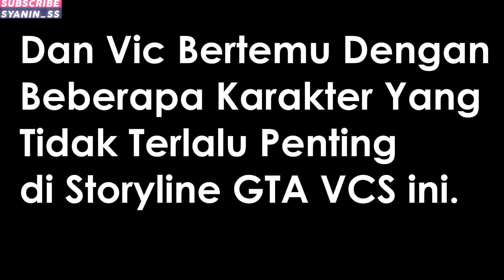(KEDALUWARSA) Seluruh Alur Cerita GTA Vice City Stories Hanya 18 MENIT - Awal Kisah Terjadinya GTA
MABAR YOK !!
Social Club : SyaninSs ( Friend List Sudah Penuh, Bisa Gabung Crew biar bisa Mabar & Heist )

Storyline Lengkap pada Jalan Cerita Grand Theft Auto Vice City Stories.
Kita sebagai Player, Memainkan Viktor Vance anggota Tentara yang terlibat dalam perang antar geng, Mafia, Bisnis Narkoba, Prostitusi, Perampokan, Penggelapan Uang, dan Masih banyak lagi. Vic Vance ditemanin Oleh Adiknya yaitu Lance Vance.